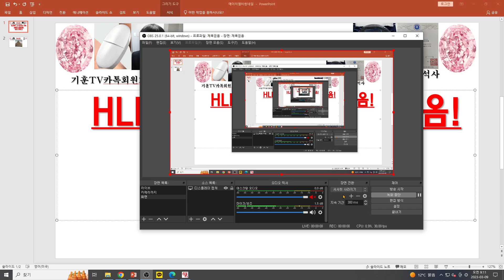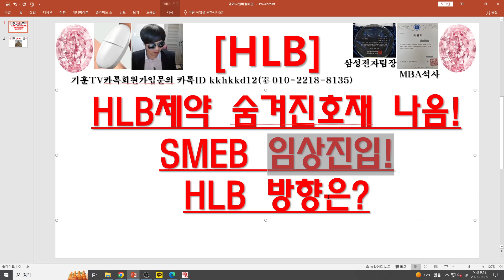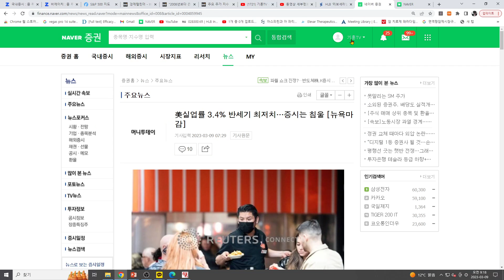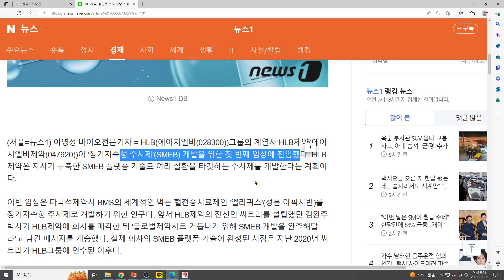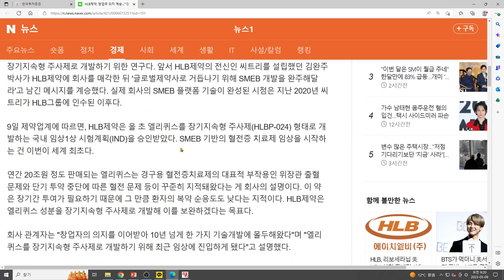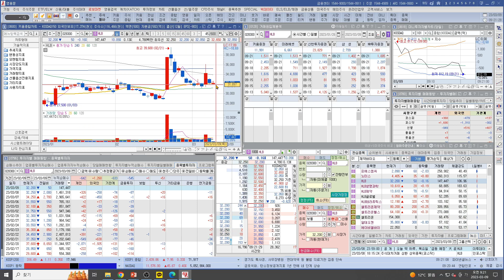[주식투자]HLB(HLB제약 숨겨진호재 나옴!/SMEB 임상진입!/HLB 방향은?)